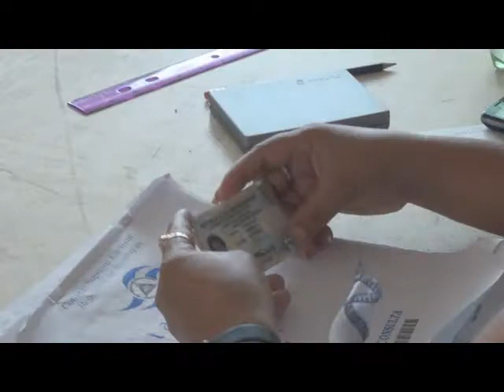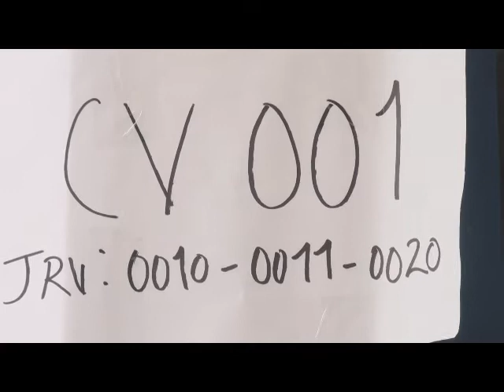verificaciones yalaguina 2012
El proceso de verificación en yalaguina se llevo pacíficamente. RED DE COMUNICADORES MADRIZ.